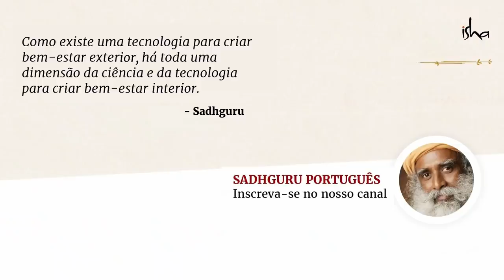Um Poderoso Processo Para Conhecer o Universo | Sadhguru Português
Sadhguru oferece um simples processo para espreitar por detrás do espelho da mente e experienciar o divino interiormente.